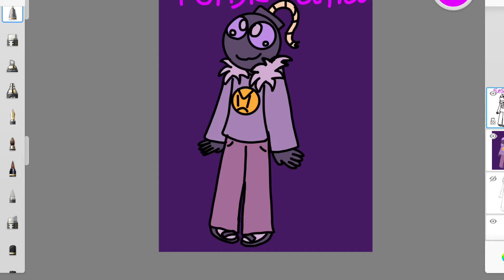(FunSize)Ultra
Yes he is a small bean he likes head pats